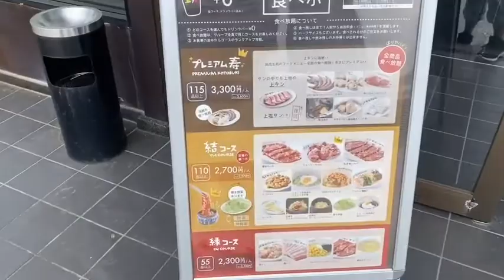Mukbang 自粛明けに焼肉食べ放題に行ってみた！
焼肉五苑　小禄店
open 11時
close 22時30分
〒901-0146
沖縄県那覇市具志3丁目25-11